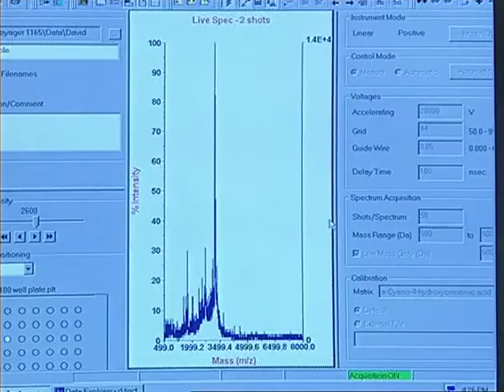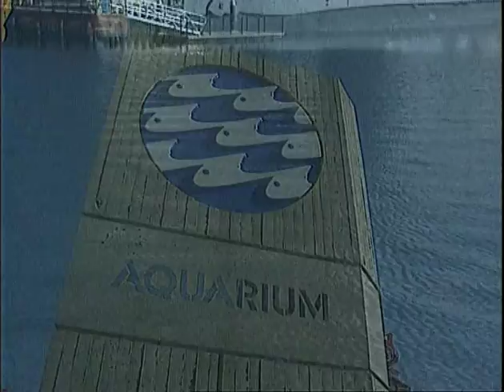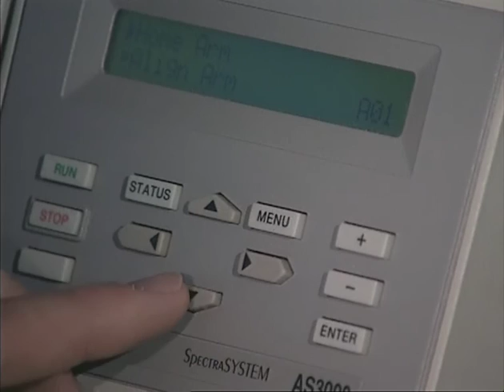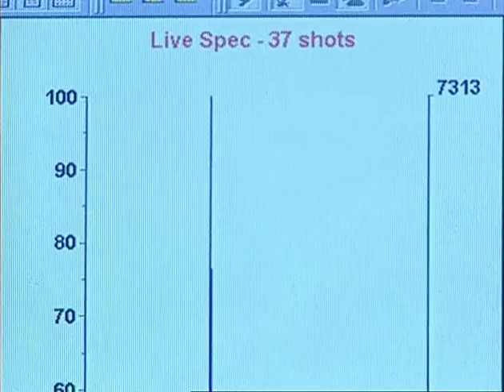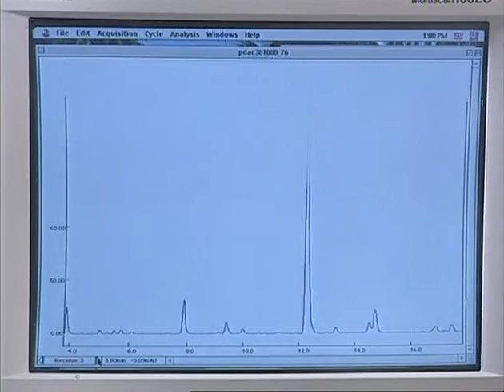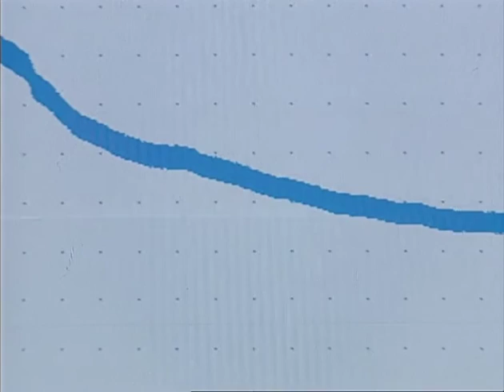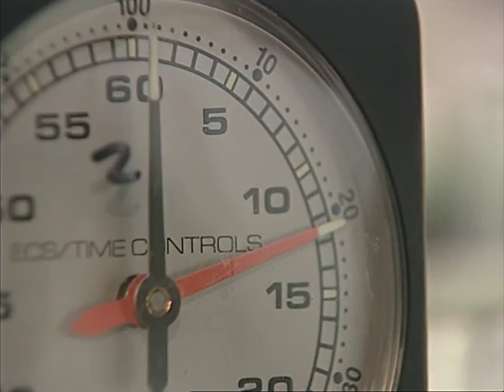Edge Series One One Giant Leap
The Edge travels to the rainforests of China and the the National Institute of Health, Bethesda, USA to investigate venomous frogs. These frogs appear to contain natural antibiotics and fungicides capable of fighting diseases in hums beings.